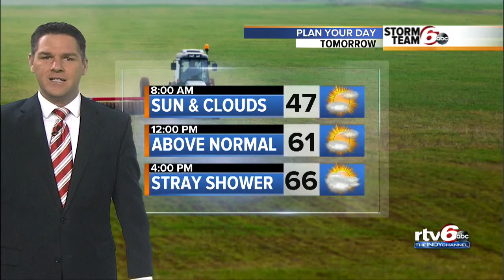Above-normal temps Tuesday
Above-normal temps Tuesday with highs in the 60s.